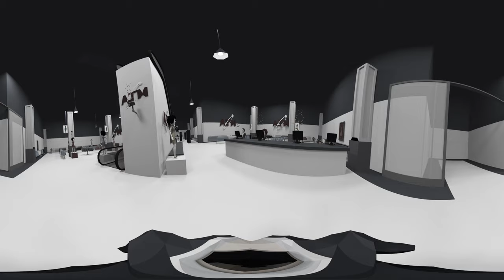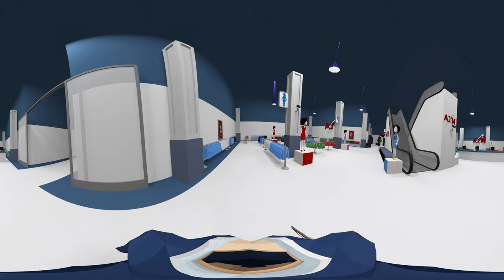Wie IoT den Einzelhandel verändern wird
Sehen Sie wie IoT die Effizienz, aber auch die Kundenbetreuung im Einzelhandel verbessert.